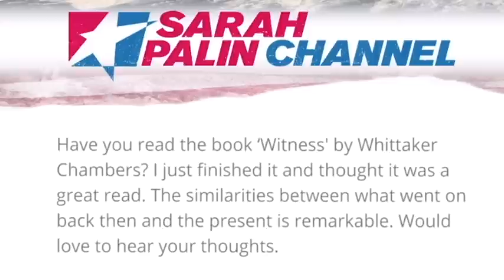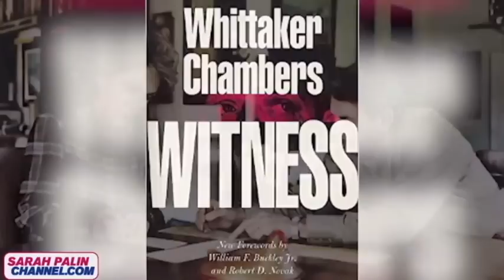Whittaker Chambers-based Science